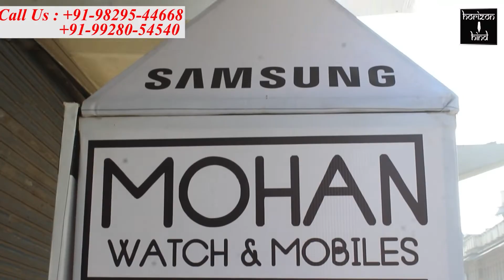गड्डी मालियान मुक्तिधाम के शव वाहन चालान मामलें में एसपी से मिली विधायक भदेल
पुलिस विभाग की ओर से शव वाहन में श्मशान के लिए ले जा रहे सामान को बताया गया था अवैध परिवहन

4 दिन पहले क्लॉक टावर थाना पुलिस द्वारा नाकाबंदी के दौरान सब इंस्पेक्टर भीम सिंह द्वारा गड्डी मालियान श्मशान स्थल के शव वाहन का 2100 रुपये का चालान काट दिया गया था। जिस पर गड्डी मालियान मुक्ति धाम विकास समिति द्वारा जिला कलेक्टर व एसपी को ज्ञापन देकर पुलिस द्वारा की गई इस कार्रवाई का विरोध किया गया था। आज इसी मामले में दक्षिण विधायक अनिता भदेल ने मुक्ति धाम विकास समिति के पदाधिकारियों के साथ पुलिस कप्तान जगदीश चंद्र शर्मा से मुलाकात कर वस्तुस्थिति की जानकारी देकर निष्पक्ष जांच कराने और न्याय संगत कार्रवाई करने की मांग की है।
 भदेल ने बताया कि श्मशान स्थल के लिए भामाशाहो द्वारा शवों को ले जाने और श्मशान स्थल के सामान को लाने ले जाने के लिए वाहन दिया गया है। जिसको सिर्फ शमशान के कामों में ही लिया जाता है। ऐसे में सेवा के काम में आ रहे वाहन का अगर पुलिस चालान काटेगी तो लोग सेवा करने से कतराएंगे। इसलिए पुलिस कप्तान खुद मामले में हस्तक्षेप कर निष्पक्ष जांच कराएं ताकि आगे से इस तरह का कार्य ना हो।